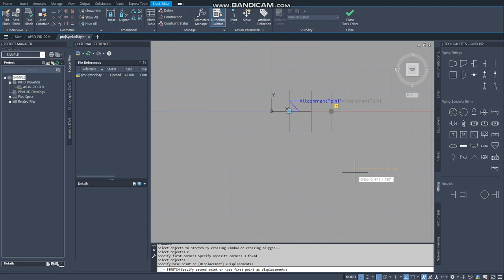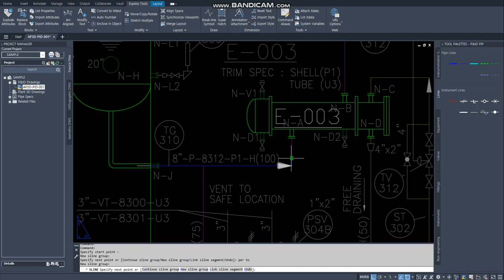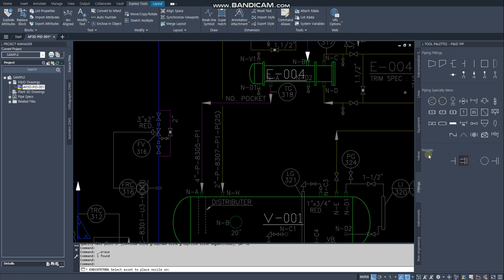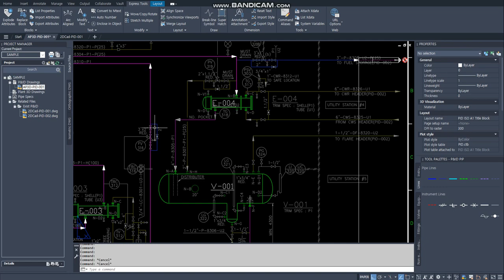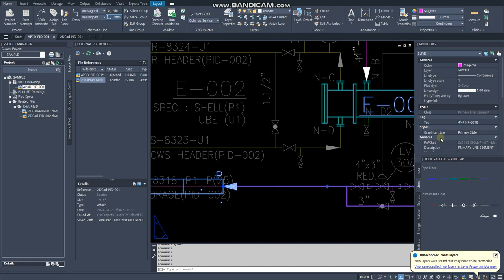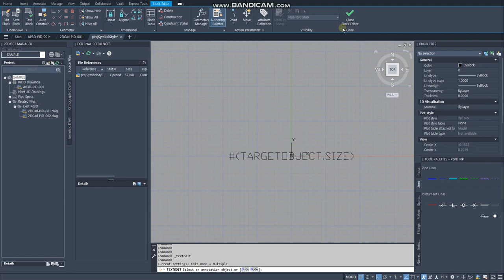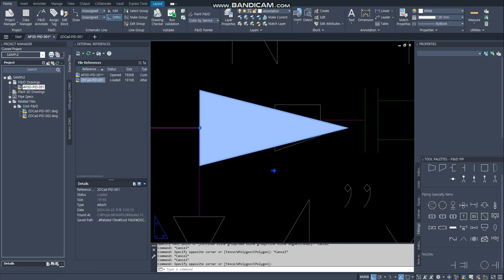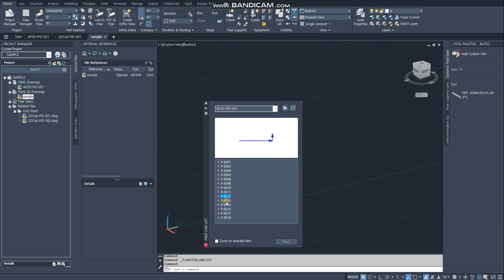[AP3D] Tutorial P&ID Primary Line (Create AP3D intelligent P&ID based on existing 2D Cad P&ID)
Equipment Nozzle (Scale & Edit Symbol)

Line Size Tag (Annotate)